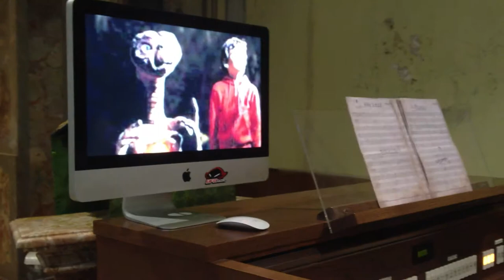Organ Movie Soundtracks Short Trailer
qui possibile vedere un breve esempio di come
è concepito lo show durante una prova di preparazione

Here a short exemple of the show during the rehearsal

"ORGAN MOVIE SOUNDTRACKS"

Si tratta di uno spettacolo con immagini di films per bambini e ragazzi proiettate su uno schermo,
e colonne sonore suonate dal vivo con uno strumento elettronico.
Harry Potter, Jurassic Park, Spiderman, I Simpson etc etc
Un esperienza da vedere ed ascoltare molto coinvolgente
COMPLETAMENTE GRATUITO PER LA SCUOLA….ANZI

viene fatto pagare un biglietto agli studenti che va dai 6 agli 8 euro (si deciderà insieme di volta in volta).
Dall'incasso devolveremo un 10% alla scuola come cassa scolastica!
tutto organizzato da noi con attrezzatura nostra.
Ci serve solo che mettiate a disposizione un aula, un auditorium o una palestra
dove eseguire lo show.

cliccando sul seguente link potrete vedere su youtube immagini che spiegano lo show

Per complete informazione chiamateci al
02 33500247